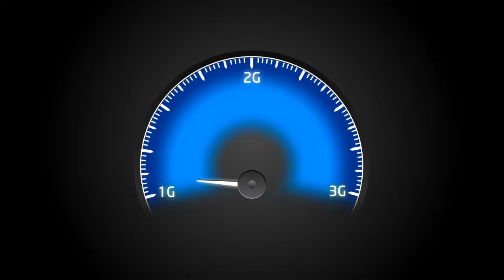Videocon Telecom Young Manch 3 : GCG, Sector 11, Chandigarh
Participant showcasing their talent at Videocon Young Manch event held in Govt. College For Girls (GCG), Sector 11, Chandigarh